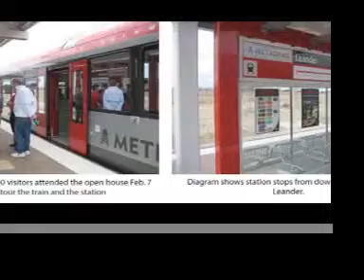Trains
Meggan Carney performs "Trains of Austin"